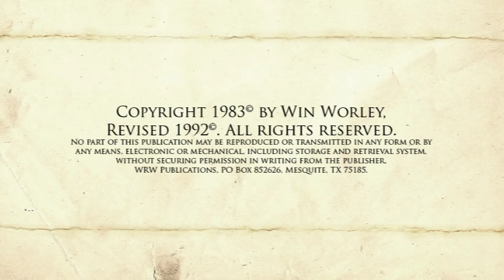1273: Dealing with Deception and Witchcraft in the Church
No part of this publication may be reproduced or transmitted in any form or by any means, electronic or mechanical, including storage and retrieval system without securing permission in writing from the publisher.